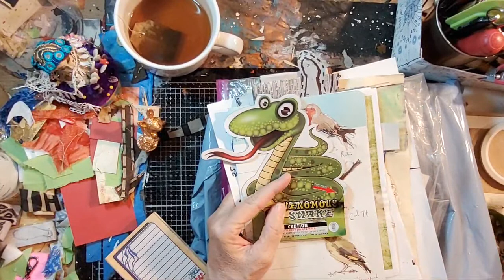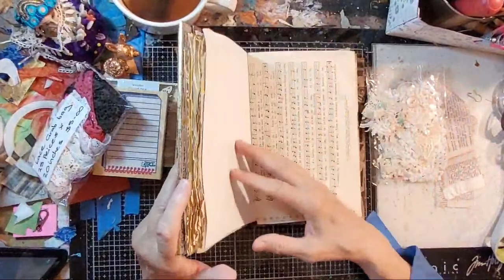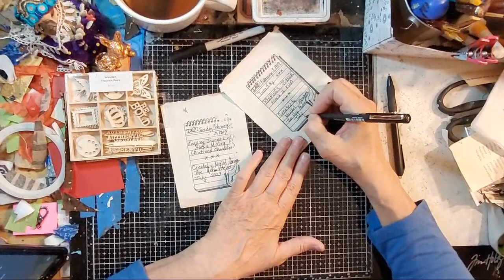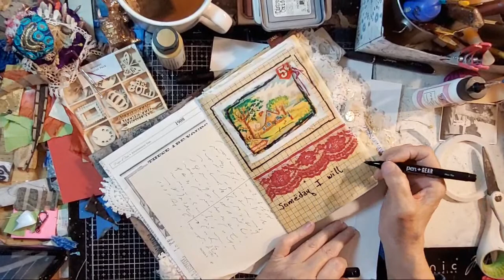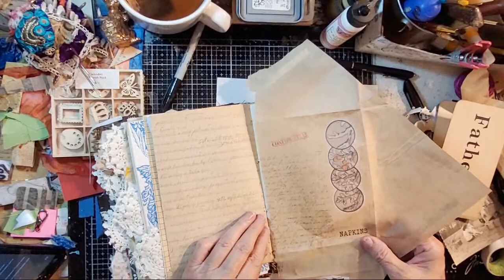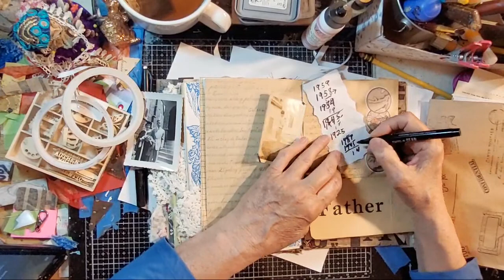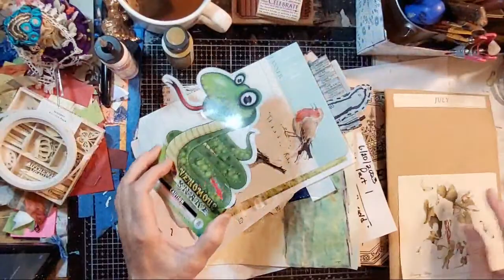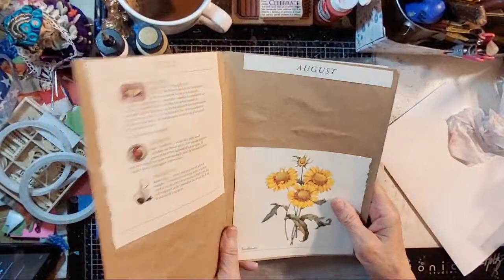Ledger Art Journal Story, Juky Desk Journal, Mixed-Media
As a courtesy to me and my guests, please while attending my livestream do not share other live events occuring at the same time without checking with me first. I find this insensitive and hurtful to me and my channel.

The hashtag fibdiggity refers to the name of a fictional town at The Meri Atelier YouTube channel.